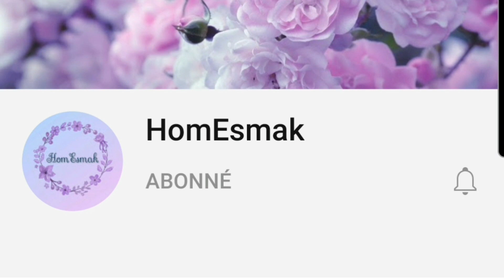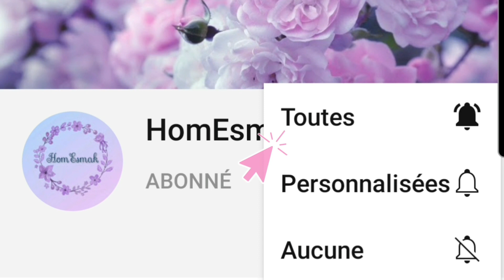Aralıklı Oruç Diyet Listesi 7.Gün Bağırsak Çalıştıran Karışım | 21 Günlük Sağlıklı Beslenme Program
Merhaba arkadaşlar, burda sizinle 21 günlük özel bir diyet program başlatıyorum. Neden 21 gün ? Cünki bazı alışkanlıklar 21 gün boyunca yapınca hayatımıza yerleşiyor. Bu programa girebilmek için Yaşınızın, boyunuzun veya kilonuzun hic bir önemi yok cünki bu programda ilk hedefimiz sağlıklı beslenmek olacak , ve aynı anda aralıklı oruç sisteminde sağlıklı beslenmeyi öğreneceğiz. Ve sadece 100% motive olanlarla yapacağım bir program. Burda bu yazımı okuyorsanız motive oldunuz demektir. 21 gün boyunca her gün burda size örnek menü, günlük sporunuzu ve yaşam kalitenizi arttıracak tavsiyeler vereceğim, yani bi nevi size coach luk yapcam 😊 . Merak ettiğiniz her soruyu çekinmeden videonun altına yazabilirsiniz, bende elimden geldiğince size yardımcı olmaya çalışırım 🌸. Teşekkür ederim 🎀